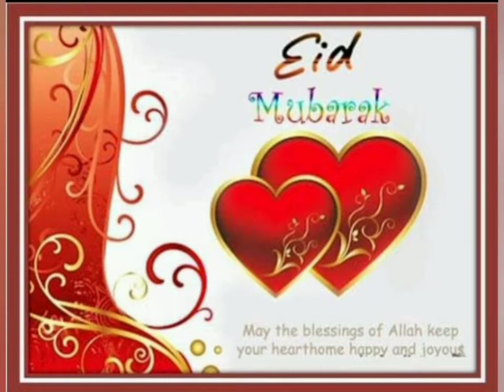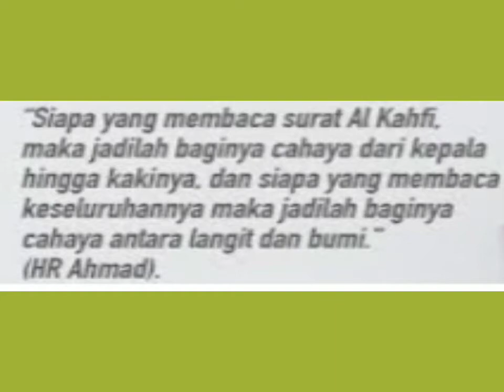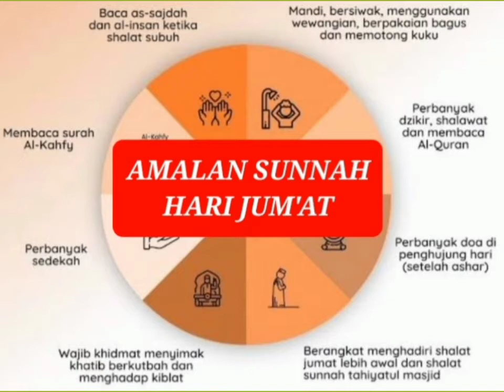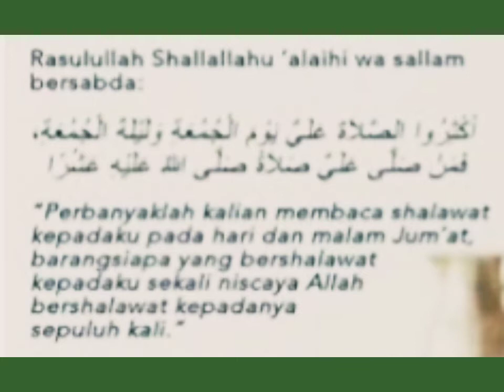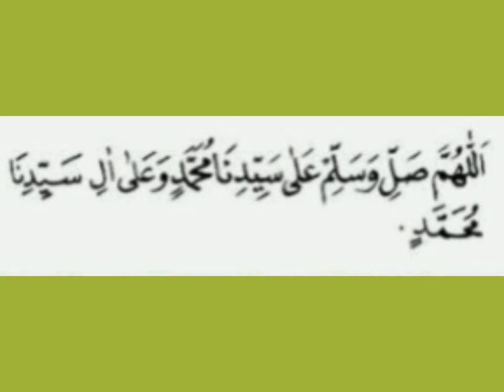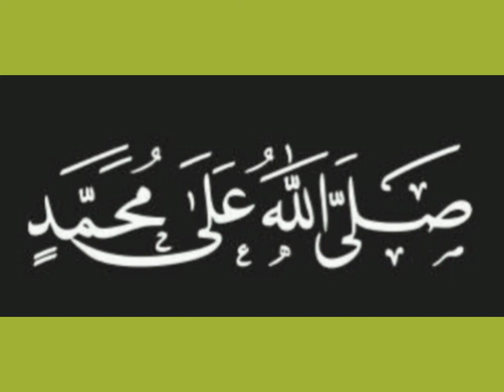🔴 KHUTBAH JUM'AT " KHAUF & DIROSAH RAMADHAN " || JAKARTA, 20 MEI 2022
PELAKSANAAN KHUTBAH JUM'AT DAN SHALAT JUM'AT.
TOPIK KHUTBAH JUM'AT  " KHAUF & DIROSAH RAMADHAN "

SINGKAT, PADAT DAN PENUH HIKMAH.

SEMOGA BERMANFAAT.